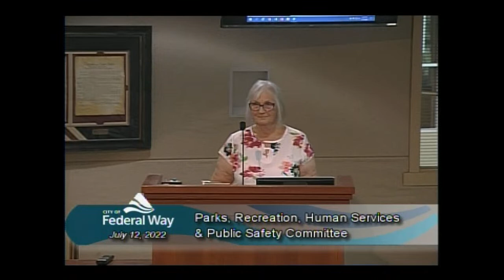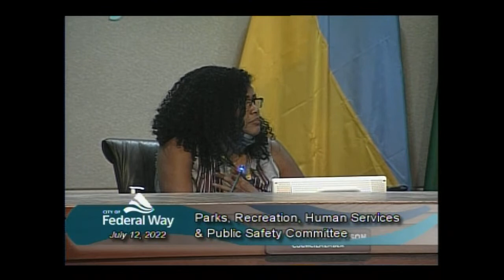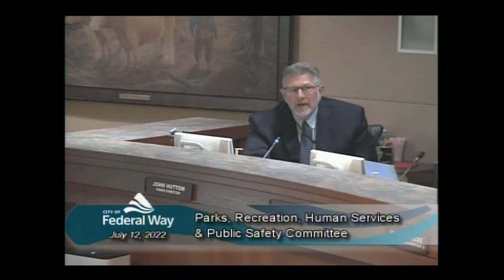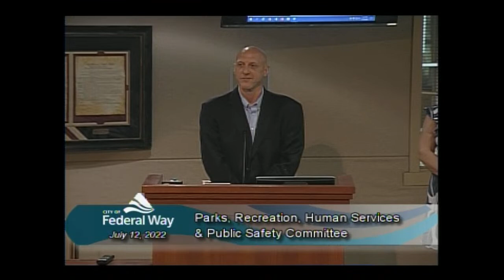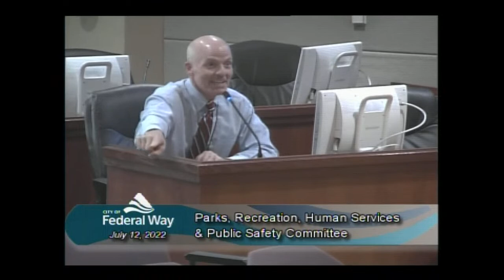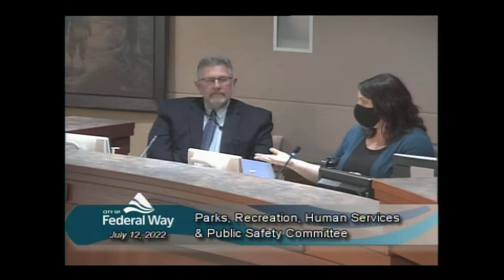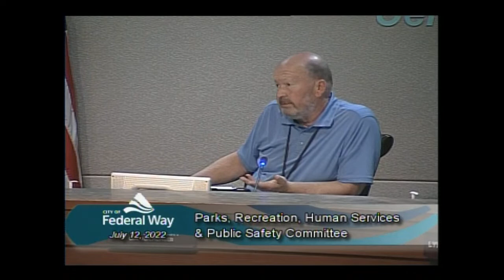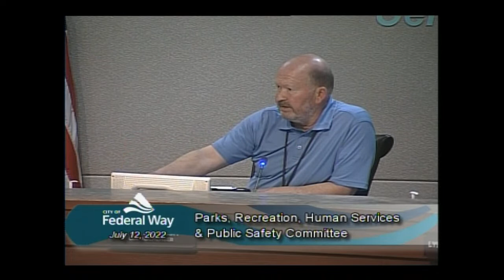07/12/2022 Parks/Recreation/Human Services & Public Safety Committee